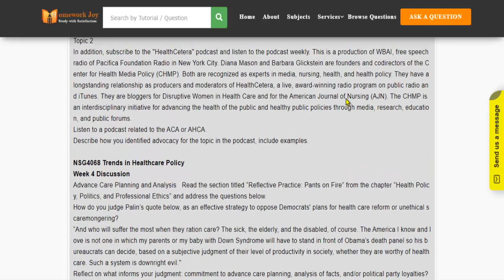SU NSG4068 Full Course Latest 2020 October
This tutorial falls under the subject category of education. In this tutorial, you'll find questions based on the trends in healthcare policy.  Get instant online assignment help from professionals by looking at the tutorial's preview and its content. If it fulfills your purpose, purchase it with our secured payment methods. We are 24x7 available.